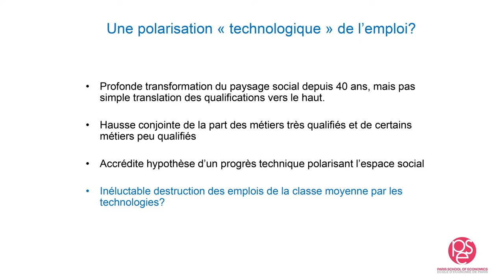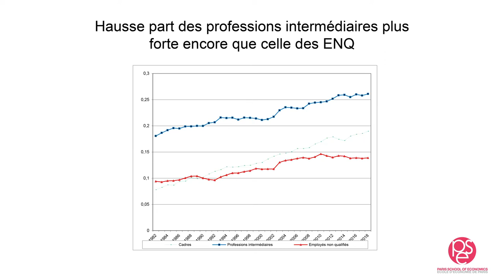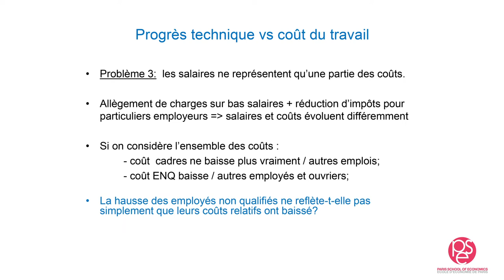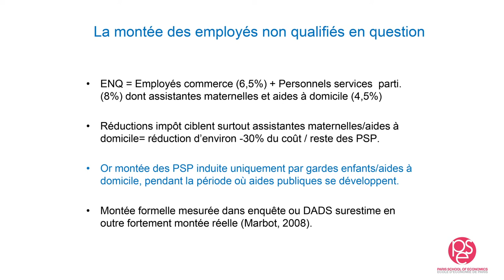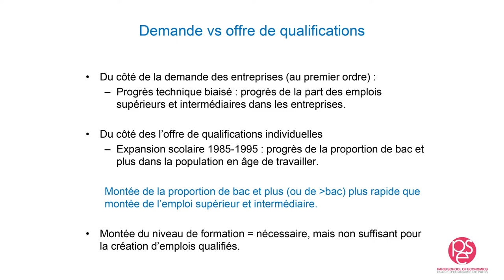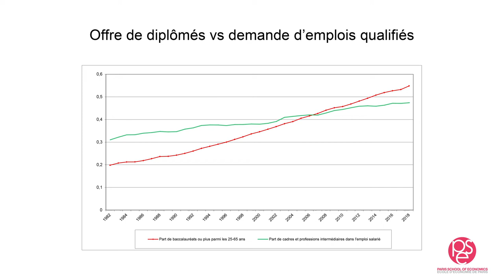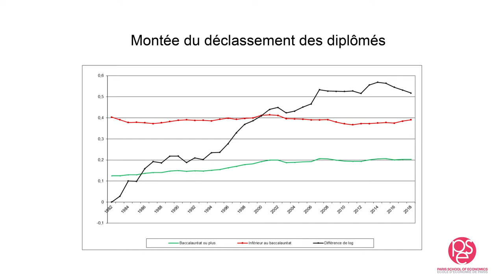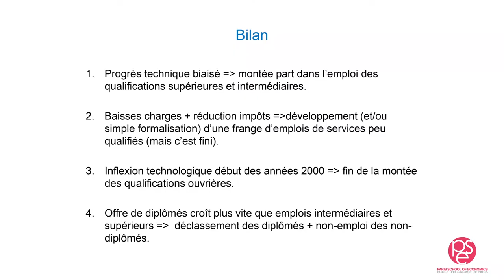Éric Maurin: "Forty years of Change in Labor Supply and Labor Demand by Skill Level"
On December 18 and December 19, 2019, PSE - Paris School of Economics held the first edition of the PSE Annual Conferences on Global Issues on "Digital Transformations".

Session 2: Labour markets
Éric Maurin (EHESS/PSE): "Forty years of Change in Labor Supply and Labor Demand by Skill Level" (December 18, 2019)